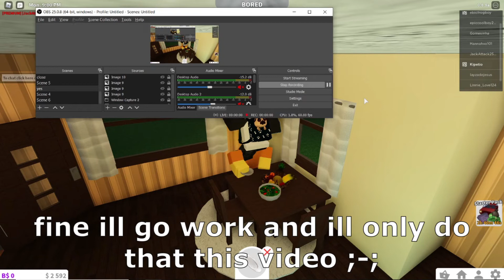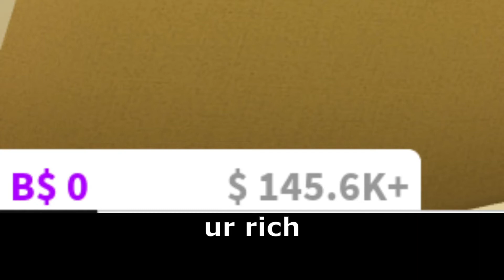Working to get some cash / Welcome To Bloxburg. / #2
working epicly as a pizza delivery boi